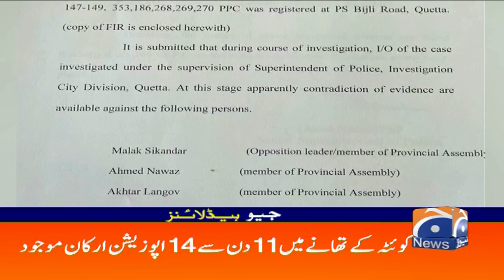Geo Headlines 07 AM | 2nd July 2021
GeoHeadlines 07 AM | 2nd July 2021